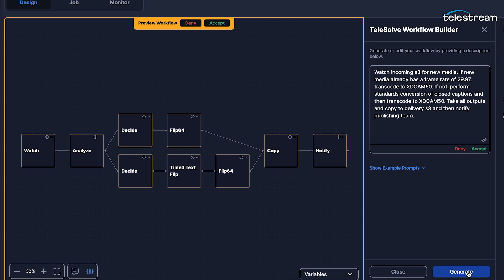Unlocking AI's Potential: Vantage Workflow Designer & Beyond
Discover the endless practical applications of AI with Telestream! Our award-winning Vantage Workflow Designer is just the beginning. We see AI's potential in file QC, content management, and much more. Curious about how Telestream is revolutionizing media processing with AI? Follow us to stay updated on our latest innovations and developments.